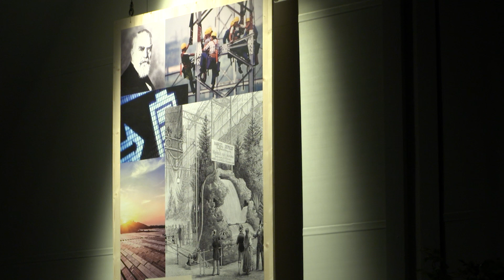100 Jahre Bayernwerk: Unternehmen und Politik blicken bei Jubiläumsveranstaltung auf Energiezukunft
100 Jahre Bayernwerk nimmt das Unternehmen zum Anlass für einen gesellschaftlichen und politischen Dialog. Der stellvertretende Bayeri-sche Ministerpräsident und Bayerns Wirtschaftsminister Hubert Aiwan-ger sowie Staatsminister Florian Herrmann begleiten Jubiläumsveran-staltung.